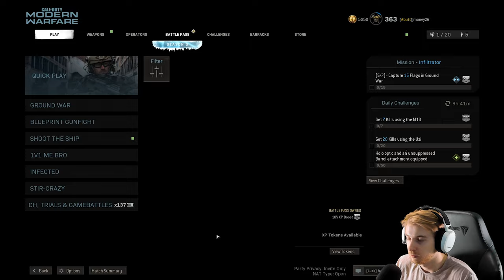We got ANOTHER OBSIDIAN!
Its about time we head back to Modern Warfare and pick up another OBSIDIAN, this time we get it on the M4.